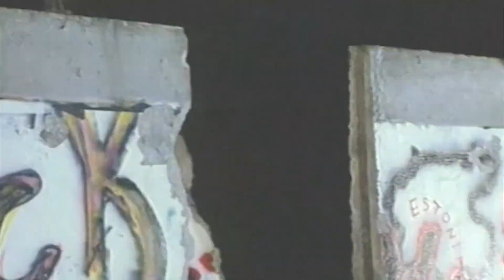Who Was Mikhail Gorbachev? | Newsround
Who was Mikhail Gorbachev and what did he do?

The last leader of the Soviet Union, Mikhail Gorbachev, has passed away this week at the age of 91.

Mr Gorbachev had a massive impact on world politics with many saying he helped bring an end to one of the biggest conflicts of the 20th century, the Cold War.

In 1990 was awarded the Nobel Peace Prize for his part in ending the divisions between East and West Germany.

Shanequa takes a look back at his legacy as a world leader.

What was The Cold War?
The Federal Republic of Germany (West Germany) was created from areas occupied by the British, French and Americans, while the German Democratic Republic (East Germany) was established from territory occupied by the Soviet Union.

As part of this division, the Berlin Wall was built in 1961 to separate the capital city between the two halves.

East and West Germany existed as separate countries until the fall of the Berlin Wall in November 1989, bringing the country back together.

This division was a significant part of something called the Cold War, which was a 40-year conflict between the east and the west, which came to an end in 1991, just after the Berlin Wall came down.

The Cold War was a division between Russia and western countries (the US and its allies, like Britain), which started in the 1940s and lasted until 1991.

It is hard to pinpoint an exact date for when it started. It was a war between two ideas and ways of ruling - communism (the east) and capitalism (the west).